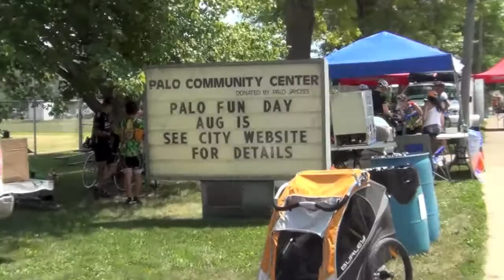RAGBRAI activities in Palo footage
In case you stayed home, here's some footage of what it was like. 2 great bands on 2 different stages, plus lots of hot, sweaty people...